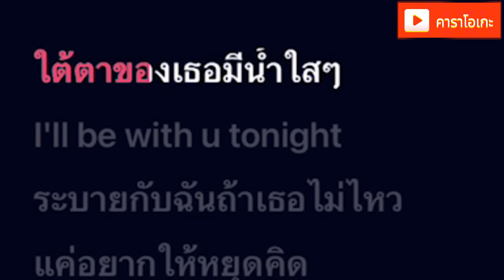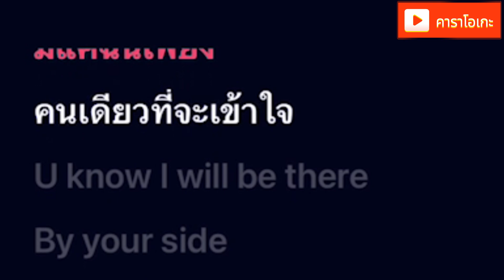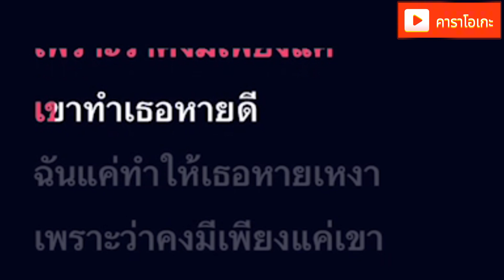ผ้าพันแผล - นนท์ ธนนท์ [ คาราโอเกะ ] สถานีจินตนาการ